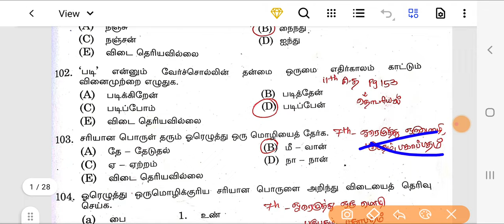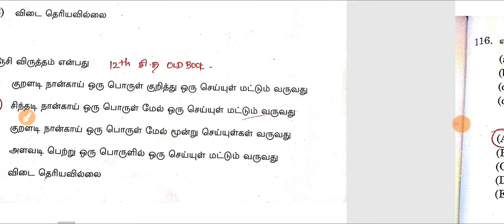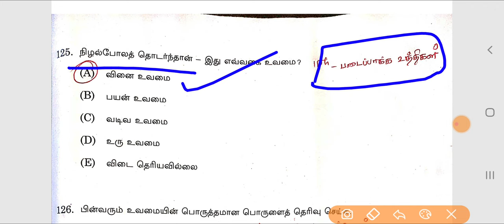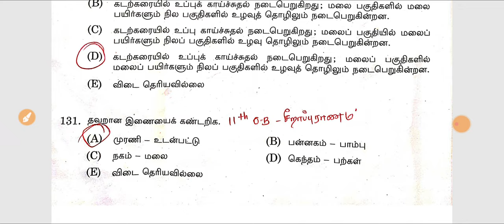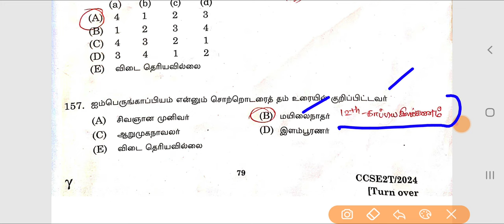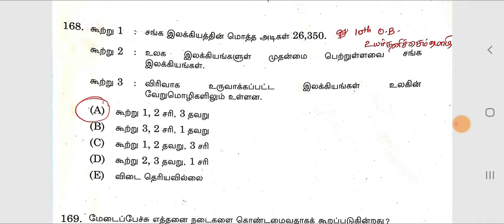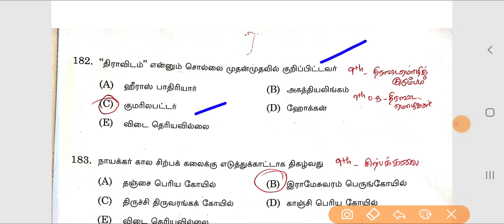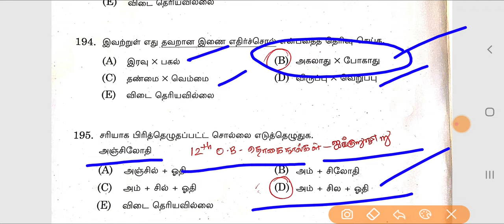TAMIL FULL ANSWER KEY WITH SCHOOLBOOK PROOF FOR GROUP-2/2A-2024☆☆☆ GROUP 2/2A TAMIL PROOF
Answer key with school book proof group2 exam